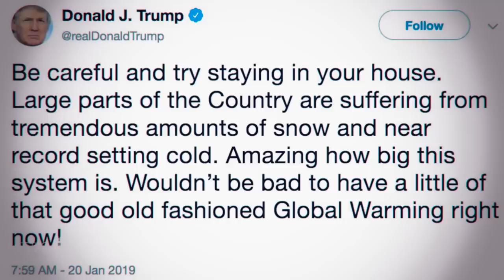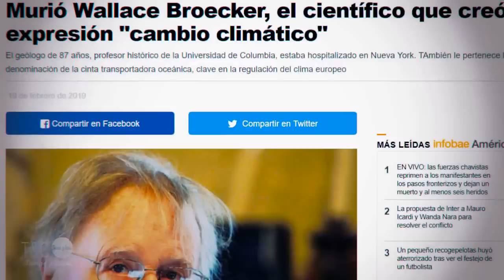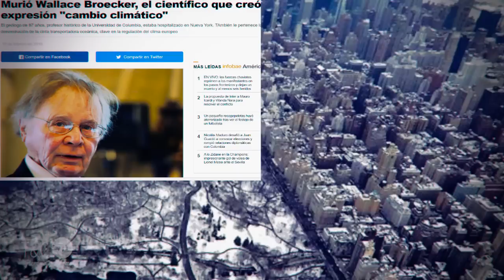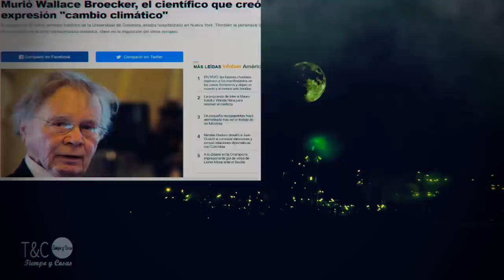TRUMP INVESTIGARÁ LA VERDAD SOBRE LOS CAMBIOS DE LA ATMÓSFERA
TRUMP INVESTIGARÁ LA VERDAD DEL CAMBIO CLIMÁTICO EN UN PRÓXIMO DECRETO LEY, SE CREARÁ UN COMITÉ DE DOCE PERSONAS ENTENDIDAS EN LA MATERIA, LA SOCIEDAD DE LA PRENSA ENVÍA UN DOCUMENTO A MULTITUD DE FUNCIONARIOS Y CIENTÍFICOS PARA IR EN CONTRA DE ESA REVISIÓN DE LA VERDAD SOBRE LOS CAMBIOS DE LA ATMÓSFERA

MÚSICAS:
kevin Mcleod

Trataremos de responderte lo antes posible.